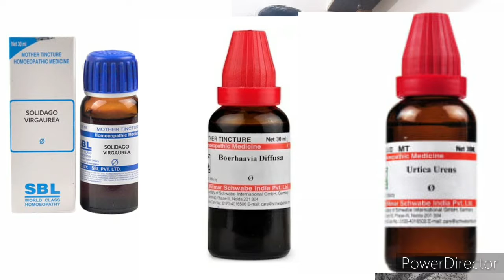पैरो की सूजन के लिए सवसे वेहतरीन होम्योपैथिक दवा | Homoeopathic medicine for foot swelling? Dr.Vivek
Homoeopathic combination for foot swelling
1- Solidago
2- Berhobia
3- Urtica urence

mix with equal form and used 20 drops thrice a day

dosto in medicine ko use karne ke baad jarur apni Rai comment box me btaye ..

thanks watching this vidieo
Regards dr vivek
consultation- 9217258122